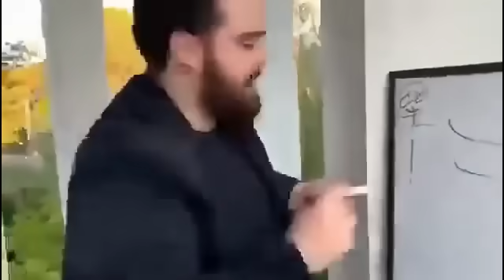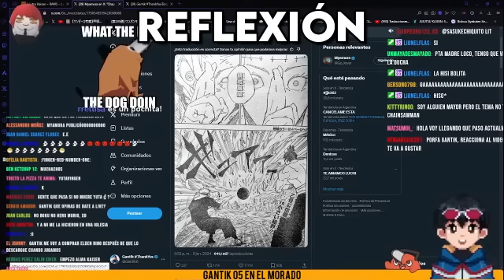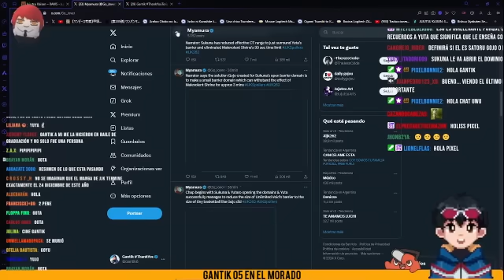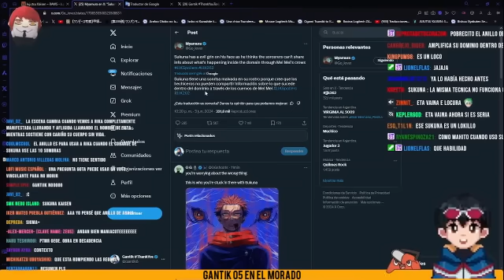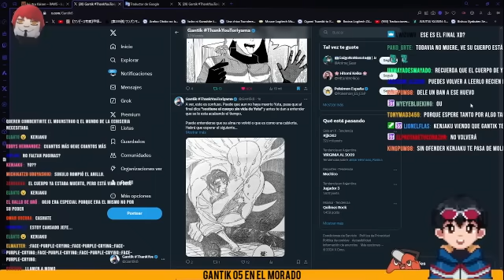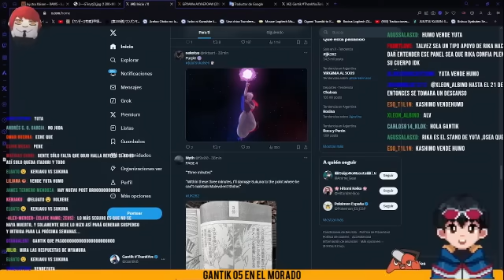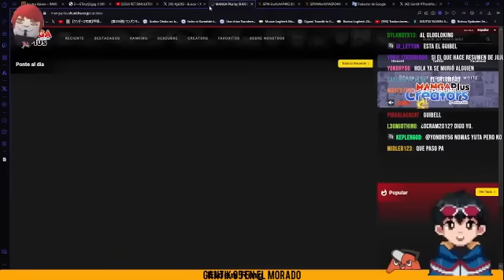⚡SPOILER 262 | Te odio Gege ¿Se acabó Yuta? | Jujutsu Kaisen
¡Qué tal familia ! Los saluda Gantik.
En esta ocasión, les traigo una resumen o video de la historia donde batallan Sukuna vs Ben 10 en un crossover inesperado. ¡Dejen su like y compartan!